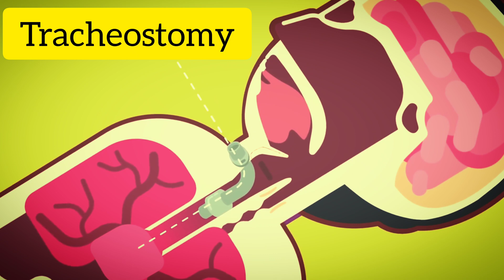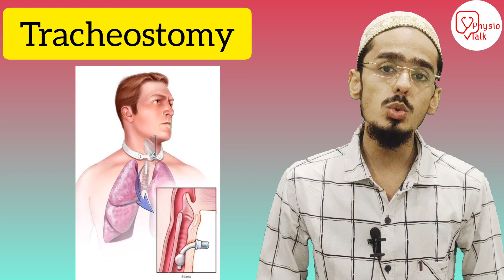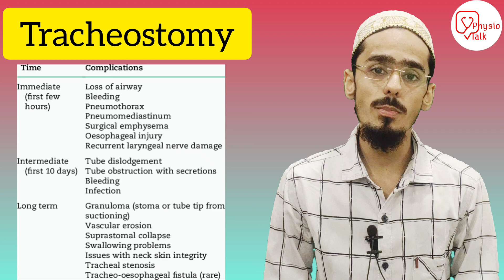tracheostomy patient | what is tracheostomy | tracheostomy procedure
A tracheostomy is an opening created at the front of the neck so a tube can be inserted into the windpipe (trachea) to help you breathe. If necessary, the tube can be connected to an oxygen supply and a breathing machine called a ventilator.
Physio talk important Links👇
Chapters
00:00 - what is tracheostomy ?
00:39 - physio talk intro
00:46 - tracheostomy procedure
00:54 - tracheostomy function
01:01 - how tracheostomy surgery performed
01:22 - reason behind tracheostomy procedure
01:36 - tracheostomy indication
01:53 - types of tracheostomy
02:36 - types of tracheostomy tube
03:07 - tracheostomy complications